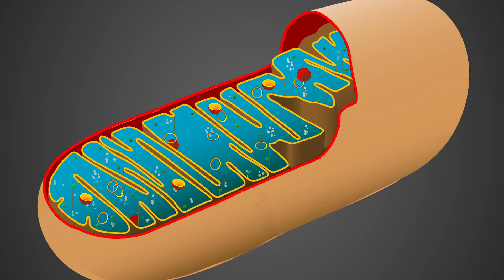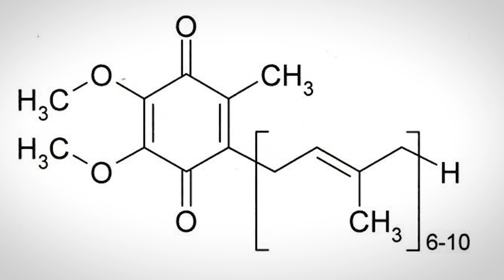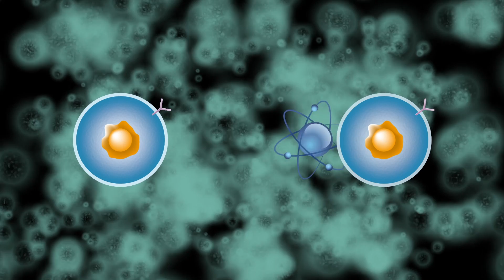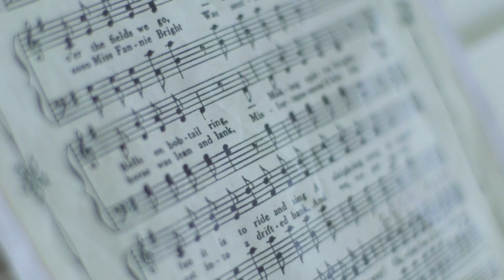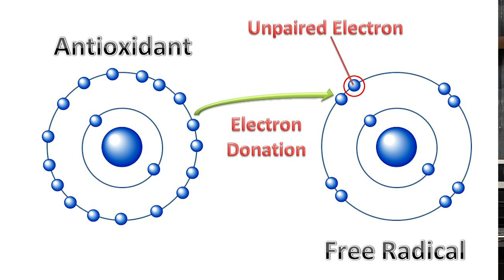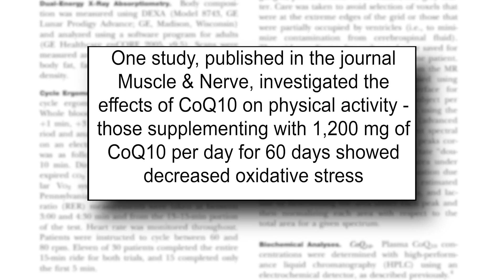How Your Body Creates Energy | CoQ10 Benefits | Mitochondrial Energy Support | Optimize Performance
How Your Body Creates Energy | CoQ10 Benefits | Mitochondrial Energy Support | Optimize Performance - Thomas DeLauer:
CoenzymeQ10 is also known as ubiquinone. What it is, is a co-factor or a coenzyme that allows the conversion of food to energy to actually occur. CoenzymeQ10 is present in what is called the mitochondria. If you've watched my other videos before you know I talk about the mitochondria a lot. The mitochondria is the energy powerhouse inside of a cell. It's literally the motor. It's where everything happens. Without CoenzymeQ10, we're never able to take the food that we eat, the proteins, the fats, and the carbohydrates, and convert it into what is called ATP, adenosine triphosphate. That is what gives us the energy for our muscles to contract, for our brain to work, and for every single cell in our body to have energy. Now usually CoenzymeQ10 is found within the heart, the liver, the kidneys, and the pancreas, but it's also found in smaller amounts throughout the rest of the body, including our muscle tissue.

So for those of you that work out or you're trying to get in shape, you might find that CoenzymeQ10 is very, very important to not only your performance, but also your recovery and your overall fat loss and muscle building. So once CoenzymeQ10 goes from being ubiquinone, where it actually starts using the nutrients that you consume to convert them into energy, it turns into something known as ubiquinol, so it slightly changes. The funny thing is, it's called ubiquinol because of its ubiquitous properties. CoenzymeQ10 does a lot of different things within the body. It doesn't just help energy processing and conversion. It also has powerful antioxidant components. I'll get to those in just a second. You might be wondering why should someone take CoenzymeQ10, or why should they be aware of it. The fact is, after age 25 or 30, we start to lose our levels of CoenzymeQ10. Our mitochondria starts to become less efficient.

So, it's not just age related decline though. A lot of times we'll see any kind of nutritional deficiency, generally speaking things like B vitamin deficiencies, but also if you have any kind of diseased state within the body that might affect neurological function and might actually affect the electron function within your body. But, one that might be applicable to you, is if you're working out or you're moving a lot, you could actually have a tissue depletion of CoenzymeQ10.

Again, it'll all make sense in a second, but it comes down to how much your body has to use that CoQ10 to recover or generate energy. It only has so much and it starts to decline. You can only replenish it at so fast of a rate. When you understand that your body's using this CoenzymeQ10 for energy, again, it all makes sense. So let's talk about how it works for a second. You see, you have inside your mitochondria an inner membrane and an outer membrane. Inside the inner membrane is really where the power happens, literally where we actually create the ATP.

So a lot of times when we consume proteins, fats, and carbs, they get inside the outer membrane but they don't get inside the inner membrane without the help of CoenzymeQ10. So what CoenzymeQ10 does first, is it allows the fatty acids and allows the glucose from the food that we've consumed to actually be accepted by the mitochondria. It's sort of a gate keeper without the CoenzymeQ10, those nutrients can't get in and ever get converted to energy. But, what's even more powerful is how it creates a gradient.Now, let me talk about this from an electron side of things. Whenever we have energy occurring within the body, we're taking food and we're converting it into energy which means there's an electron process. Our bodies are finely tuned electrical machines.

So you have energy from movement. Remember back in early physics and early chemistry we were always talking about potential energy and kinetic energy? Well when you look at how a proton moves, it creates kinetic energy. This creates a proton gradient, which literally creates energy. That allows the actual conversion of true energy that we've consumed into energy that is adenosine triphosphate, energy that we burn when we flex our muscles, when we work out, or when we're just using our brain, or even just standing still. So that is how important CoenzymeQ10. It is the absolute maestro of the electrical orchestra. But it goes further than that.